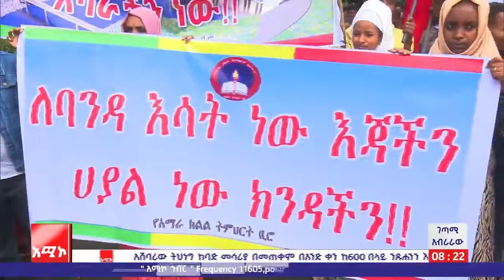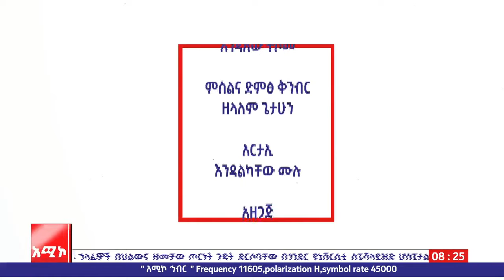"እንዴት ነሽ ሀገሬ" በገጣሚ አብራራው